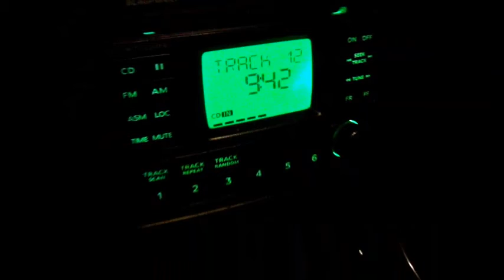Inside the Commodore with your's truly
Found this old video lost in my computer. This was a few days after I bought the car, nearly 4 years ago... to date I've racked up over 60,000 km's on the odometer with her :)